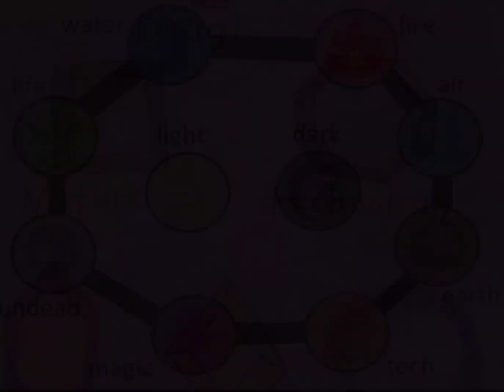500 subscription special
let me know if you guys are interested (let's hit another 100 if we can)